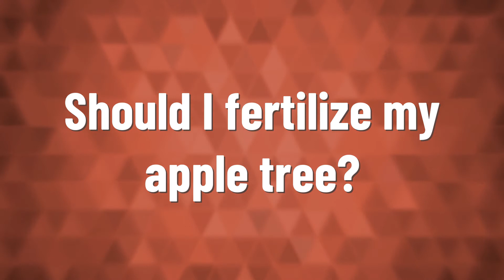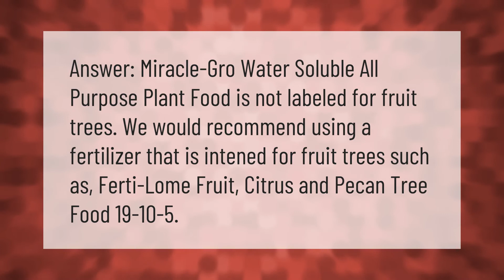What is the best fertilizer for apple trees?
00:00 - What is the best fertilizer for apple trees?
00:41 - Should I fertilize my apple tree?
01:09 - What do I spray my apple trees with?
01:35 - Is Miracle Grow good for apple trees?

Laura S. Harris (2021, February 10.) What is the best fertilizer for apple trees?
    AskAbout.video/articles/What-is-the-best-fertilizer-for-apple-trees-220560